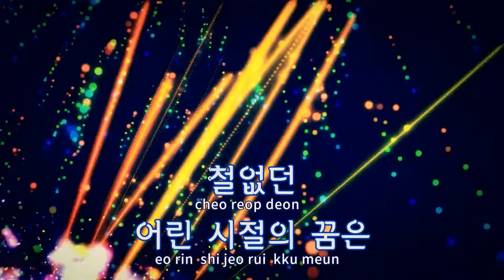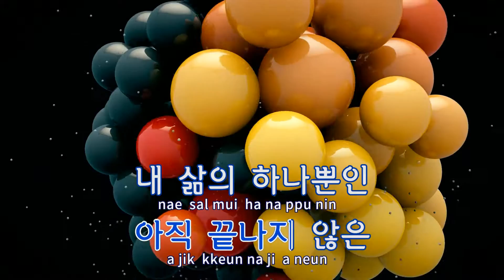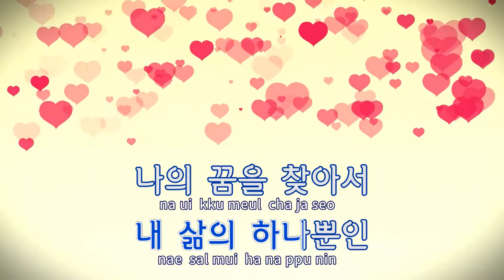[TJ노래방] 꿈 - 락스톤 / TJ Karaoke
꿈  --  락스톤